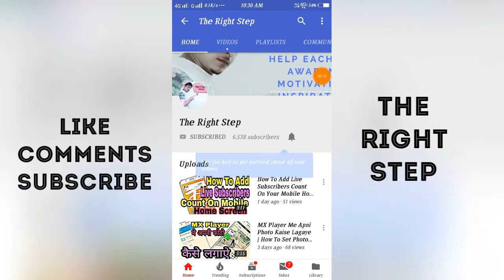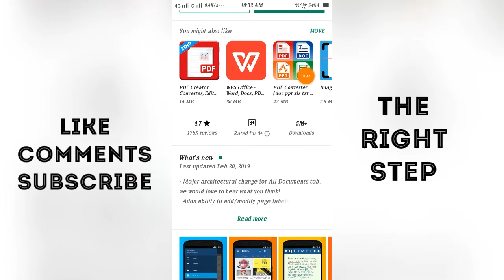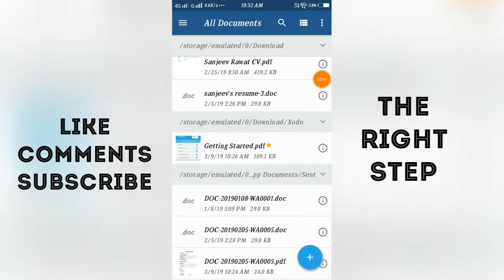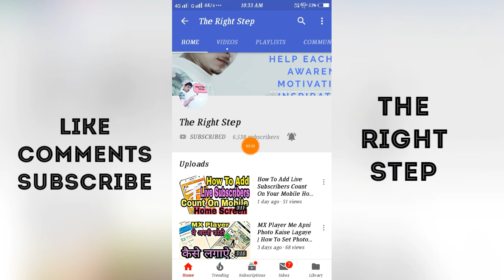How To Edit PDF Files On Mobile | Edit PDF without Software | Full explained In Hindi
नमस्कार दोस्तों

Aaj ki video main hum aap ko batyagai ki aap kisi bhe Pdf files ko kaise edit kar saktai ho vo bhe bina software ki madad k..jaada jaankari k lea video ko pura jarur dekhai aur jaada se jaada logo ko share jarur kare taaki sabhi ko ya useful information mil sakai...

1- How to edit pdf file on mobile
2- How to edit in pdf file
3- How to edit pdf file in adobe reader
4- How to edit text in pdf file
5- Pdf text editor
6- Edit pdf files for free
7- Edit pdf without software
8- Pdf file ko kaise edit kare

My Tripod
Green Screen Backdrop
My Mic

Samsung M20 3+64GB